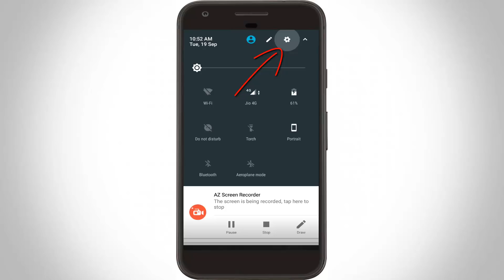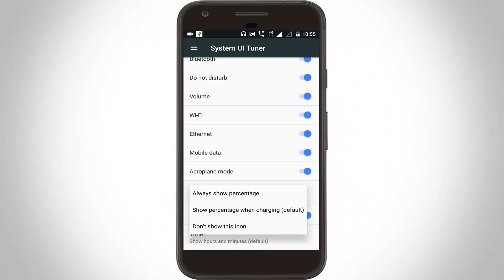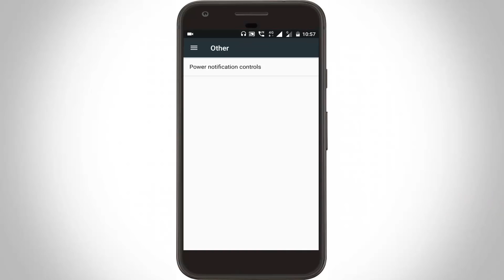Nokia 3/5/6 Hidden Features!!Enable System Ui Tuner Settings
Nokia 3/5/6 Hidden Features!!Enable System Ui Tuner Settings-system ui tuner nougat-system ui tuner-hidden feature.

This tutorial is about how to get system ui tuner in android.

This system ui tuner nougat also works on nougat 7.1.1,marshmallow,marshmallow 6.0.1,lollipop 5.1.

This trick also works on no root android devices and it doesn't shows not working or not showing or not enabling error.

This nokia hidden features also works on nokia 5,nokia 6 and works on other following android phones are redmi note 3,redmi note 4,samsung s6,s7,moto models also.

Because hold the settings icon is common for all models,so it works all android and tablet.

Same way you can also disable systemui tuner in your android mobile.

how to activate system ui tuner in nougat 7.0 :

1.Scroll down your notification bar settings.

2.Then hold on settings icon for 30 secs.

3.After the 30 secs suddenly remove it.

4.This is the way you can open system ui tuner in new nokia 3.

5.Also download system ui tuner app/apk from google play store.